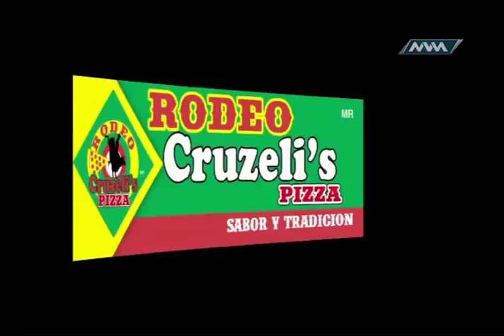Jaripeo Extremo 52 23-Febrero-2017 parte 2